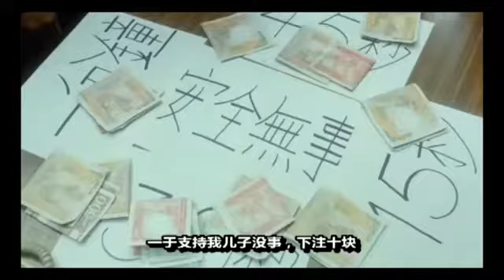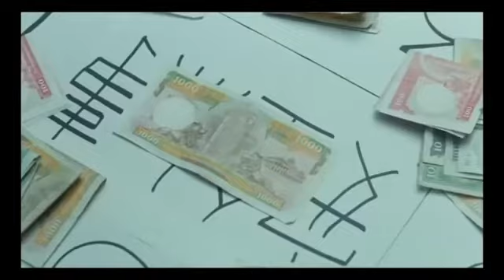周同志教你使用性別友善廁所 How to use LGBT friendly toilet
港澳台陸知名整人專家周星星同志教你如何使用性別友善廁所。This is how you use LGBT friendly toilets! No "LGBTphobic" allow!!